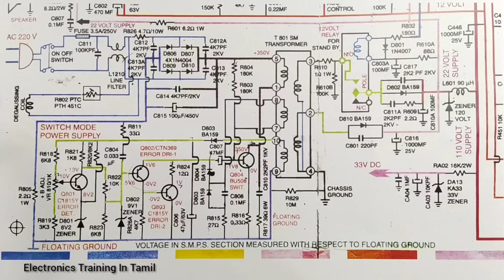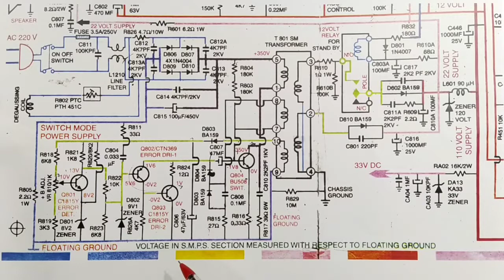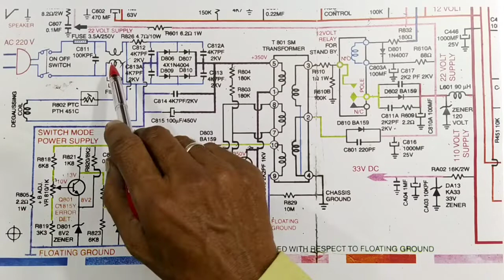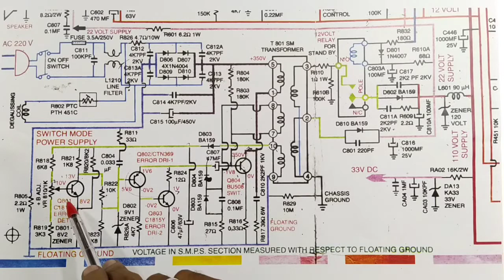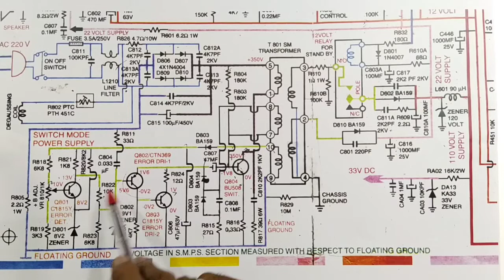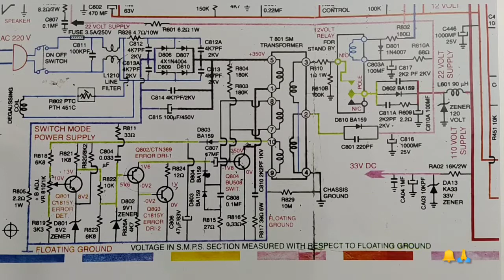S.M.P.S 'ல்' DEAD FAULT சரி செய்வது எப்படி ?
How to service or fault finding ,trouble shooting the S.M.P.S